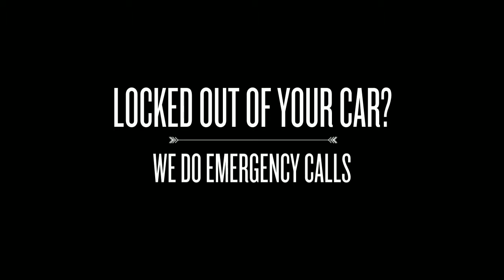Locksmith Willowdale ON Galocks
Are you locked out of your car in Willowdale ON?  Do you need an extra house key?  Need a safe to protect your valuables?  Galocks can do all of this and more.  We specialize in high-security systems, re-keying, helping displaced customers who are locked out, and just about anything you can think of inside Willowdale ON and the surrounding areas.
willowdale key locksmith car keys locks lock door unlock auto change locked